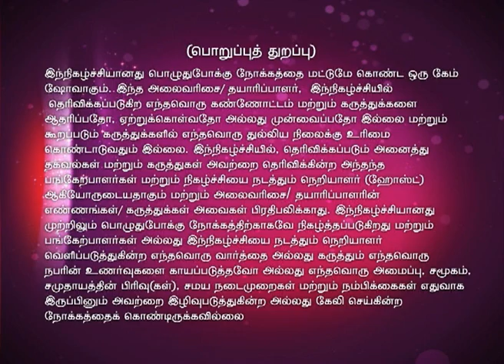Oru Varthai Oru Latcham 03/08/15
Words can mean so many things. Finding the right word could bring you to a whole new level... the new season of Oru Varthai Oru Latcham Tamizhlodu Vilaiyadu. The show hosted by James Vasanthan. Prabhu and Chezhian are competing against Yogini and Maalarvizhi.